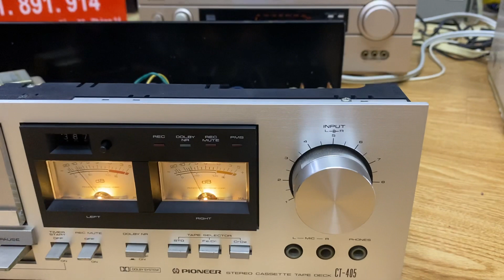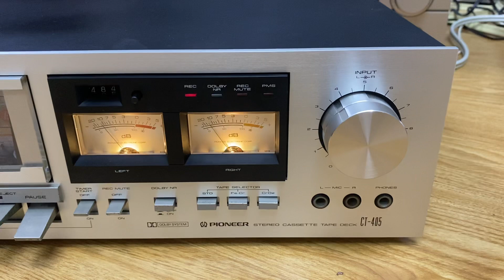Tape caset Pioneer 405 cỡ 42cm